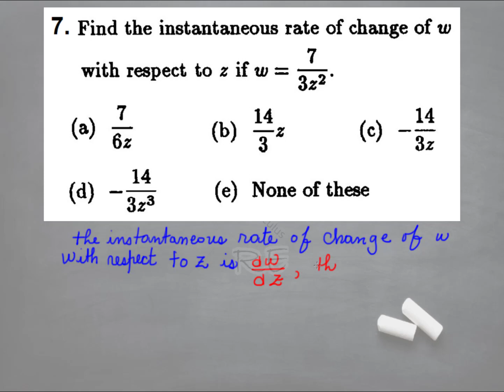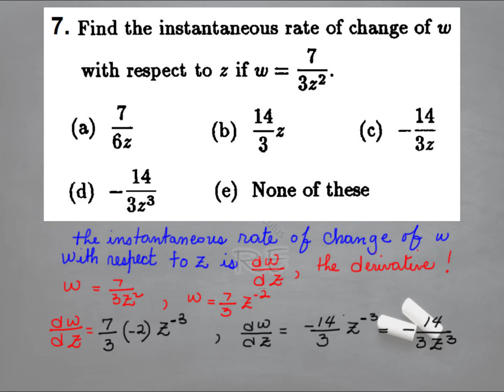Calculus 1 Review for Test 4 Question 6 and 7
Horizontal Tangent line, First Derivative, Instantaneous Rate of Change